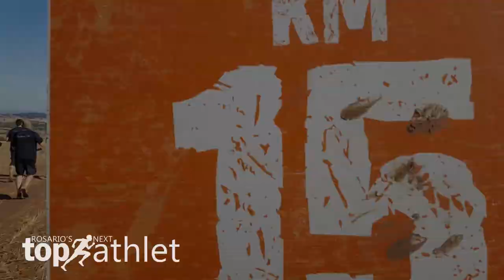Tough Mudder 2018 in der Eifel - Das Finale | Rosarios Next Top Athlet | Folge 11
Das große Finale der Reihe. Die Sportler um Rosario Battaglia sind in der Eifel und müssen die Challenge schaffen. Werden sie es ins Ziel schaffen?